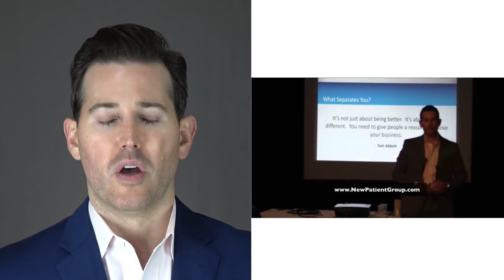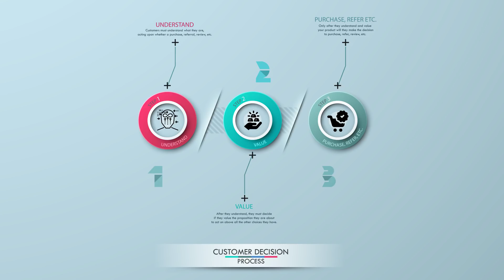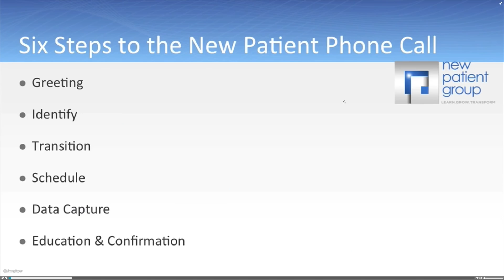The Secrets of the Highest Producing Dentists and Orthodontists | New Patient Group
A fresh, unique perspective that dentistry and orthodontics needs. The facts are growing a practice today requires a different mindset, skill-set, and approach than in the past. Unfortunately, the best clinician no longer wins ... the best business wins. Right or wrong, the non-clinical aspects that make up more than 80% of your organization (5-Star Customer Service, New Patient Phone Call, Financial Presentation, Business Acumen, Consumer Psychology, Digital Marketing, etc.) are what separates a practice from the competition and why people choose you instead of someone else.

Therefore, we offer dental and orthodontic practices a unique opportunity for exponential growth by providing them with outside of healthcare business, consumer and marketing expertise. Our services encompass the growth strategies of the finest business to consumer organizations (Apple, Walt Disney, Starbucks, Ritz Carlton) that all sit on the top of their respective professions. We believe these strategies are critical in order for a practice to thrive in a competitive marketplace for all the reasons mentioned above and many more.

If you are serious about separating yourself from the competition, New Patient Group is the answer for your practice(s).

Learning how to increase dental practice revenue and orthodontic practice revenue like the highest producing dentists takes a different approach than ever before. There are specific ways the highest producing dental and orthodontic practices do it that differs from everyone else.  Learning how to attract more new patients to your dental practice, how to increase dental practice production, how to motivate your staff ... everything must be done differently if you expect to grow your practice like the top 1%. The same can be said for orthodontists wanting to increase their orthodontic practice revenue. This video discusses those secrets and much more.